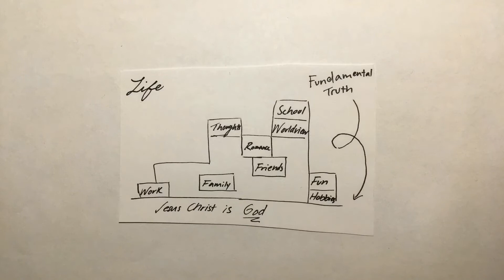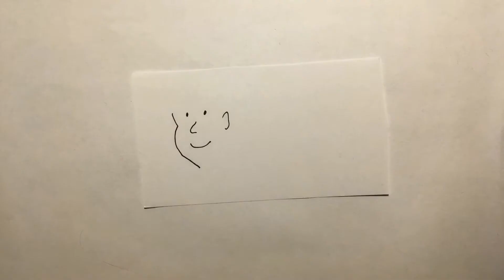Cornerstone (October 11, 2020)